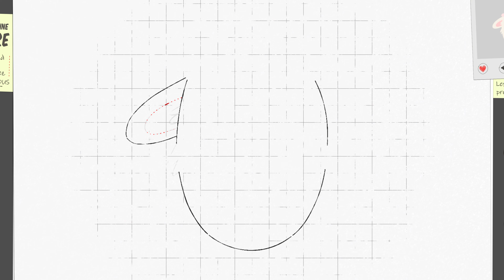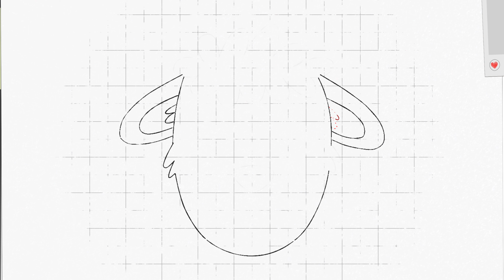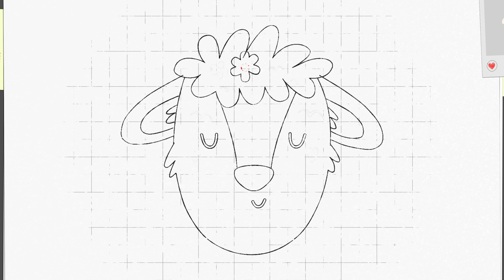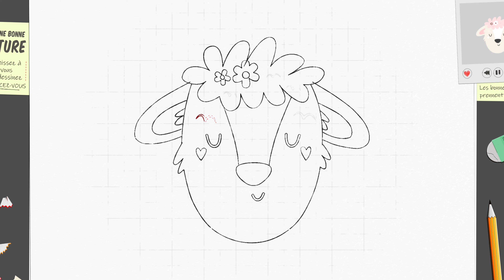Comment dessiner un mouton × Visages de bébés animaux